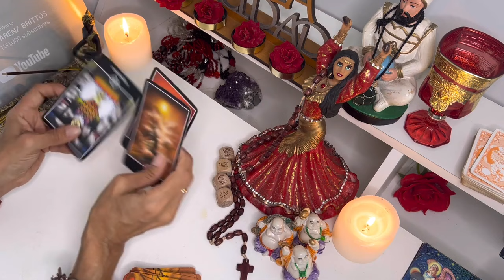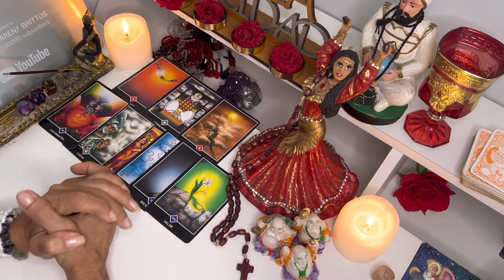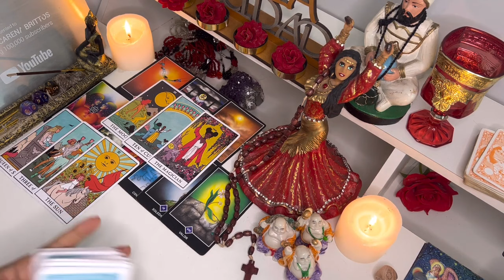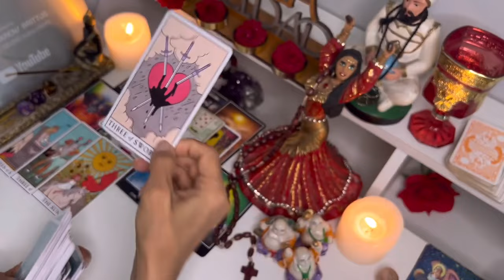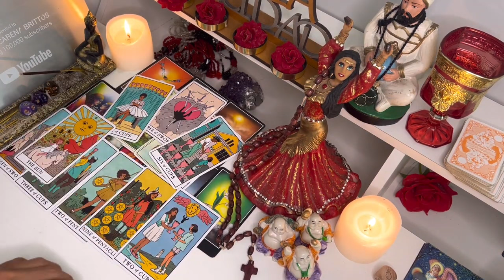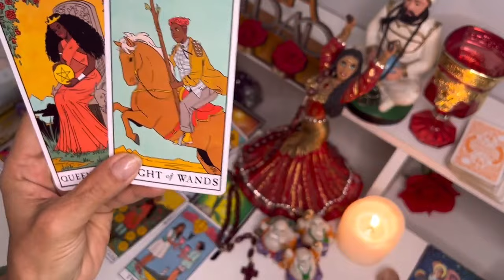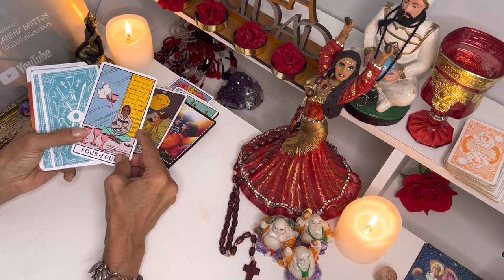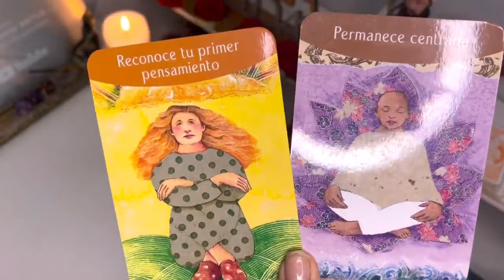LEO 💃SORPÉNDETE! "GRITARÁS A LOS 4 VIENTOS"! DIOS BENDECIRÁ TU CAMINO!☀️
Macarena